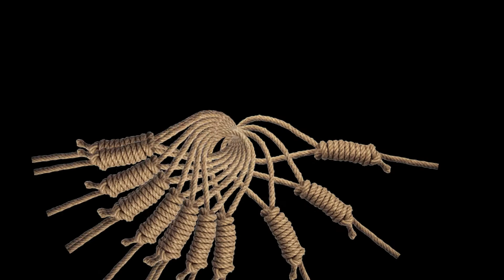Savoir Ultime - Faire ses lacets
Aujourd'hui dans le savoir ultime, on apprend à faire ses lacets !

C'est pas compliqué, et puis bon, on va pas te faire tes lacets toute ta vie !